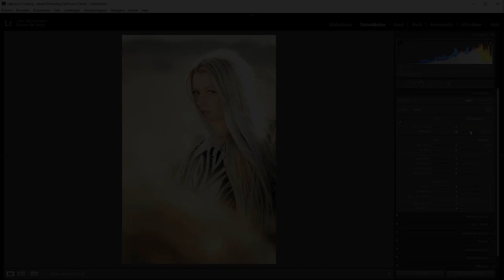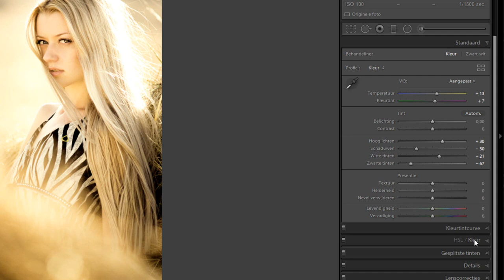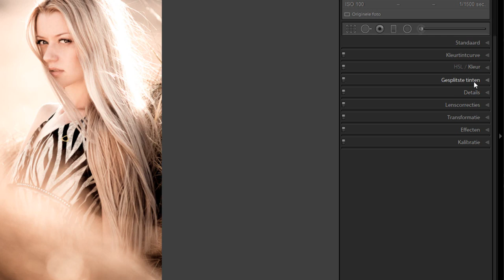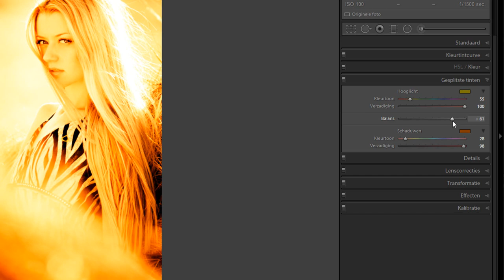Een foto van zomer naar herfst veranderen (Lightroom Classic)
Ook Lightroom biedt de mogelijkheid om de kleursettings van een foto rigoreus aan te passen.
In deze film ga ik van de frisse zomertinten over naar de warme herfstkleuren.

En dat is meer dan alleen even wat warme tinten erin draaien.
In deze film ga ik uitgebreid door de stappen heen om een foto om te zetten naar herfsttinten.